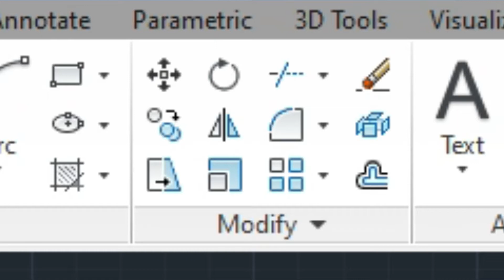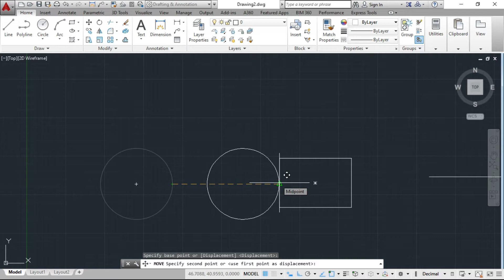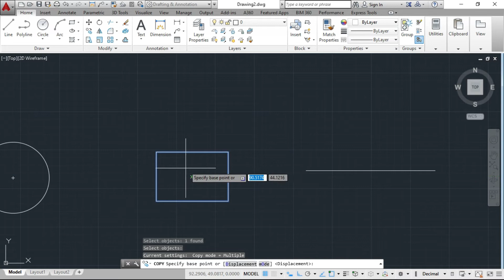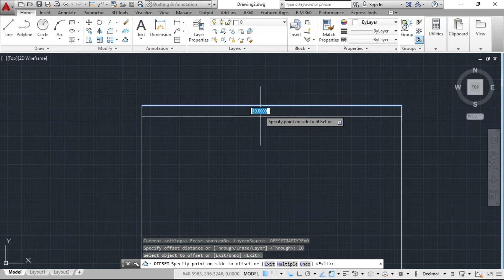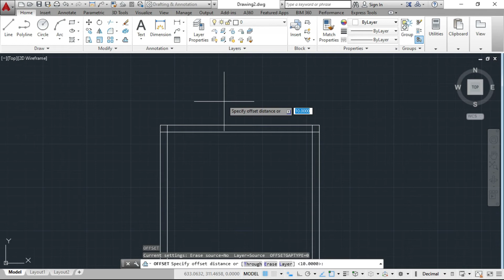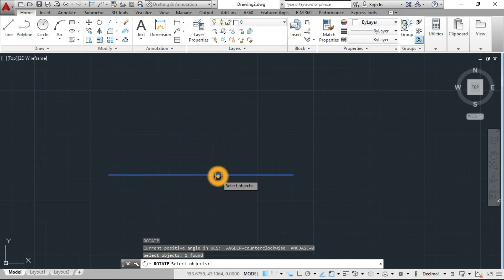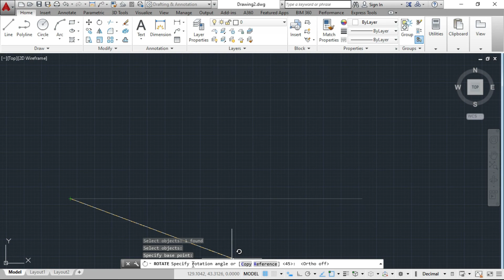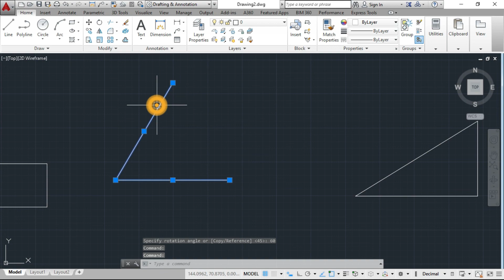Modify Commands in AutoCAD | Detail Explain of Modify Command in AutoCAD in Nepali | Part-1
Friends! In this video, you will learn about Modify menu tools and commands in AutoCAD. we have described about most important and useful Modify menu commands with example in this video. hope you will learn something new from this AutoCAD tutorials
for our more video click the links provided below.